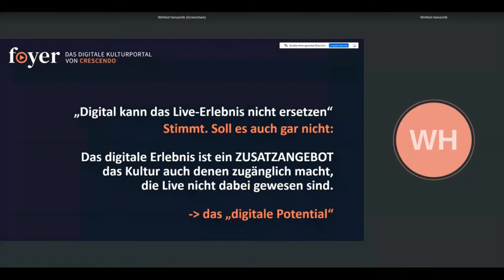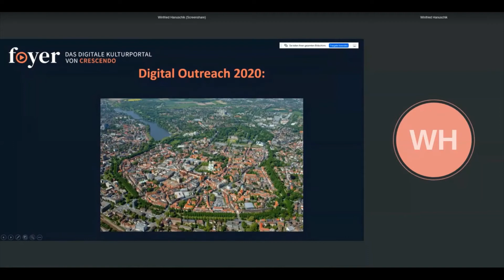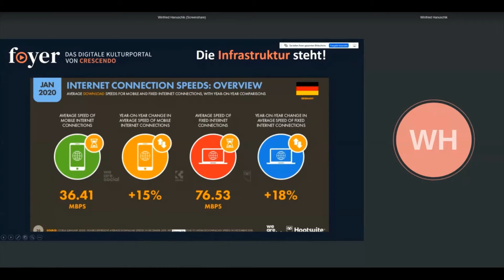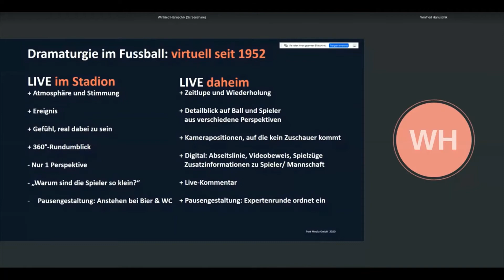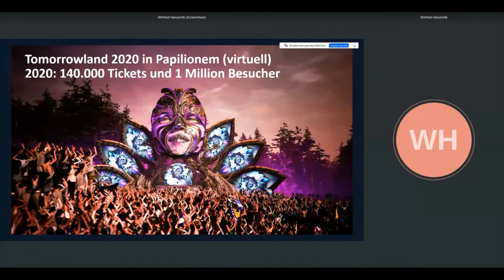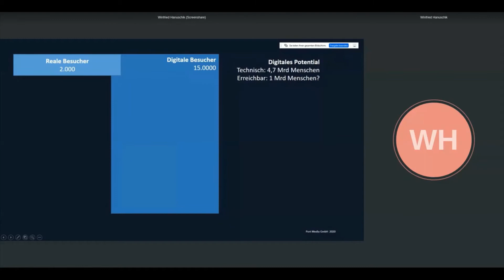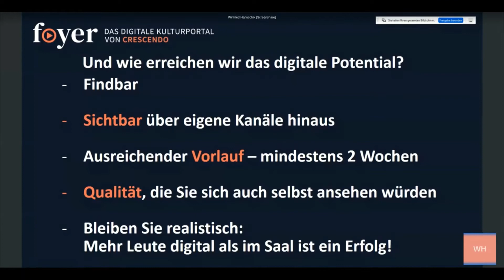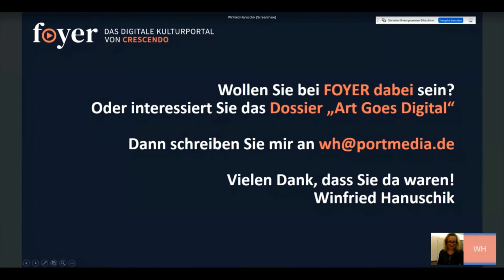Vortrag Winfried Hanuschik, Crescendo // KulturInvest!-Kongress 2020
2020 Kultur@Home: Wenn ihr Publikum zuhause bleibt...

2020 wurde das Kulturerlebnis im eigenen Wohnzimmer zum „New Normal“: Künstler wie Igor Levit spielten allein im Wohnzimmer und stellten gleichzeitig Publikumsrekorde auf: Manche Streams erreichten bis zu 100.000 Sofa-Seher anstatt der üblichen ein- bis zweitausend Besucher im Konzertsaal. Wie nachhaltig sind diese digitalen Erfolge? Was macht aus dem Strohfeuer einen Quantensprung? Die Kultur-Mediathek FOYER.de hat die spannendsten und erfolgversprechendsten Digitalangebote im Segment der klassischen Musik analysiert.